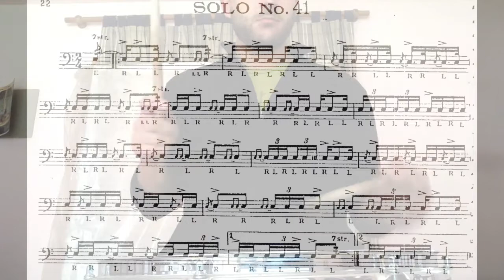Solo #41. Wilcoxon 150 rudimental solos.